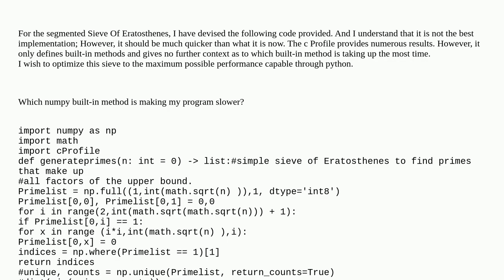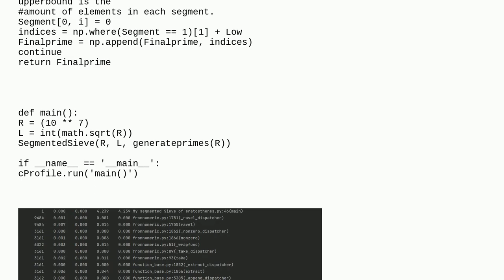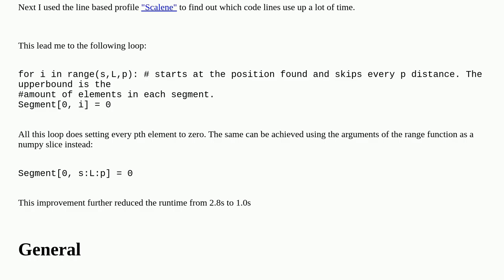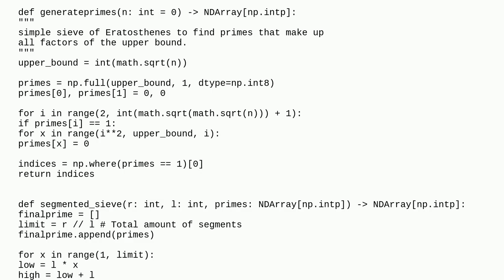Numpy segmented Sieve Of Eratosthenes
A special thanks goes out to the community

  performance python-3.x primes python